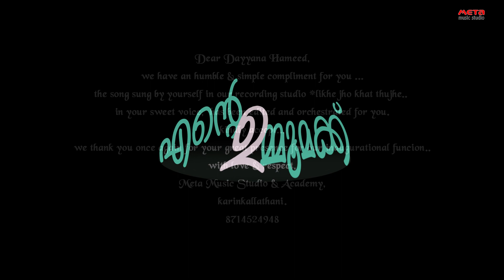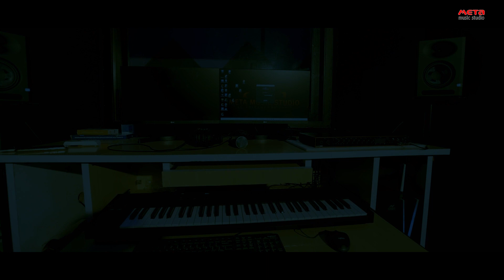Dayana Hameed - ENTE UMMUMAKU -META MUSIC STUDIO Karinkallathani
Dear Dayyana Hameed,
we have an humble & simple compliment for you ...
the song sung by yourself in our recording studio *likhe jho khat thujhe..
in your sweet voice,  has been edited and orchestrated
kindly accept...
we thank you once again for your great presence for our inaugurational funcion..
with love & respect,
Meta Music Studio & Academy,
karinkallathani.

Managing Director         :
Hamza Vattapparamba
Music & Orchestration   :
Faizal Ameer
camera                             : Winners Vision Palakkad
Vidio Editing Coloring    :
 Paveesh Mizhinilav